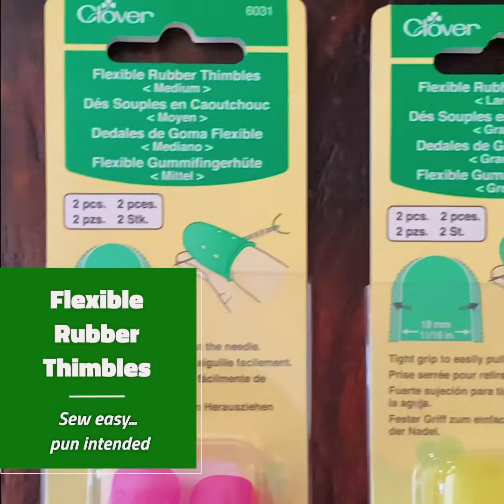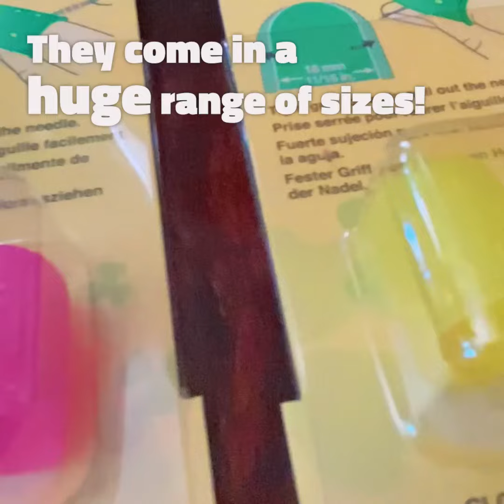Tool School EXTRA CREDIT: Flexible Rubber Thimbles ☘️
We also have MORE thimble options!

FUN FEATURES of our @cloverusa Flexible Rubber Thimbles:

☘️stretchy enough to conform to any finger size (we have a variety of sizes to make it easier to find the best fit from the get-go!)
☘️makes everything easier to grip
☘️design has holes for breathability
☘️protect your fingers from painful needle jabs